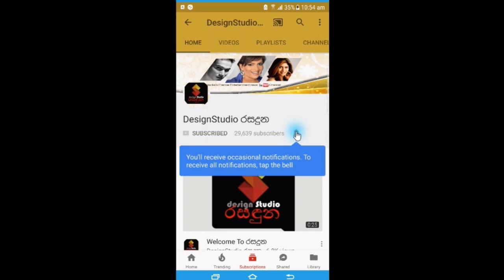කවුද බාරගන්නෙ,හොයාගෙන එනවනේ ටිකක් හිතලා බලන්න නපුරු වුනේ නැත්තම් මම අද මෙතන නෑනේ Anjula Rajapaksha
කවුද අනේ බාරගන්නෙ,හොයාගෙන එන්නවනේ
ටිකක් හිතලා බලන්න නපුරු වුනේ නැත්තම් මම අද මෙතන නෑනේ
දෙවෙනි ඉනිමේ නපුරු අමීෂා අලුත බැන්ද අංජුලා රාජපක්ෂ දැන් කියන කතාව. Anjula Rajapaksha